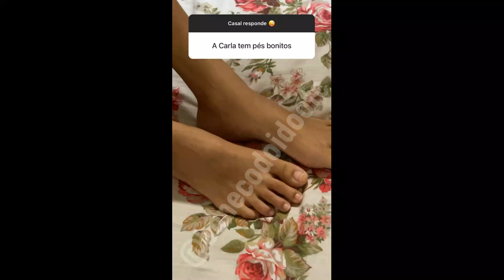CASAL RESPONDE #211 BONECO E CARLA VÁRIOS VIDEOS